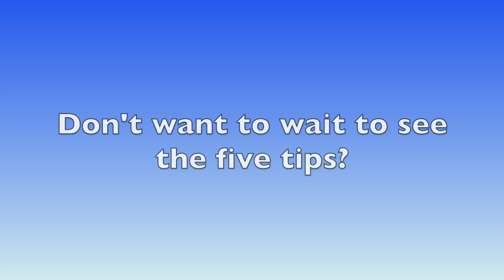The REAL Fear Behind Public Speaking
Public speaking is one of the most valuable business skills you can develop. It can create opportunities to advance your career, grow your business, attract new clients, and help you stand out in a crowded field.

But as I'm sure you know, many people feel anxious, fearful, or even angry about having to present. They're just not comfortable.

The problem with the phrase “People are afraid of public speaking” is that it’s too generic. What does that mean?

Some people will tell you that it's not public speaking that you're afraid of. What you're really concerned about is public humiliation, especially in front of a group of strangers.

What is public speaking?

It is a beautiful opportunity to humiliate or embarrass yourself in front of a group of strangers!

So it's not the speaking that scares you.

There are 5 fears that we're going to address in the next 5 videos.

P.S. Are you a binge-watcher who HATES to wait? If so, to see all five tips NOW,